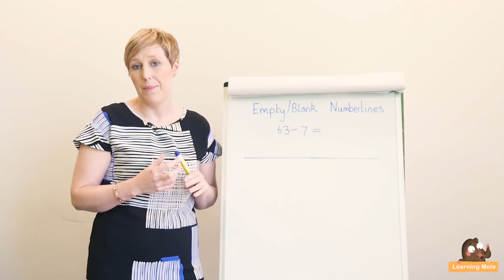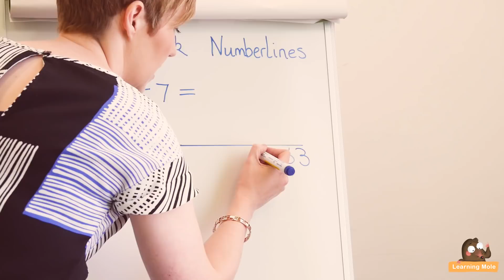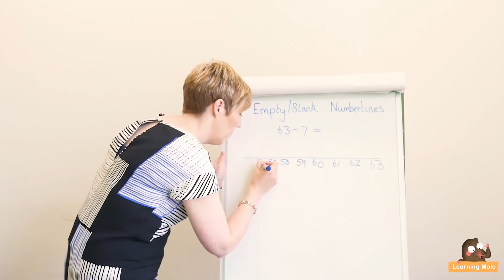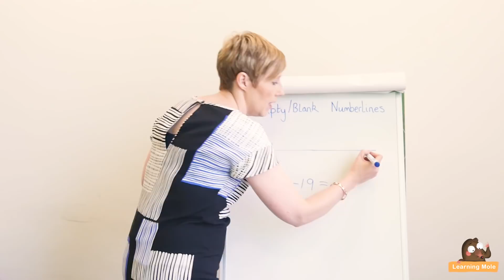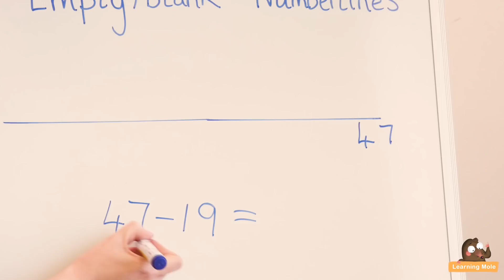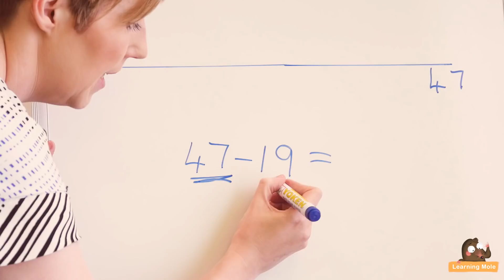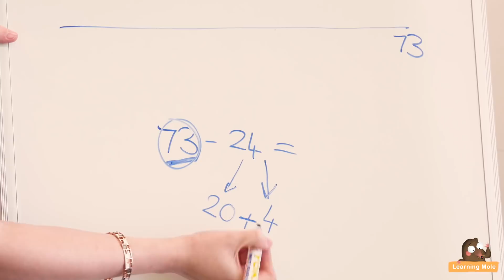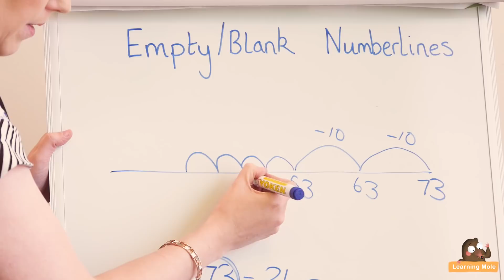Subtraction for Kids | How to Subtract | Number Lines | KS1 | Math Games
Need support with different methods to teach subtraction for kids? One of these is the number line which is considered one of the easiest and most preferred methods.

Number lines are one of the different mathematical methods that kids depend on in different things; counting, adding, subtracting, etc. and since it is one of the easiest that one could depend on out there, it is sometimes considered a little bit difficult with big numbers and require the kids to go through some initial steps first

The whole idea behind number lines is jumping on the numbers on the line forward or backward - according to whether you are adding or subtracting - and the number that will be stopped at will be the final answer that is needed. If you have one-digit number in the equation, like 5 + 5, getting the answer from the number line would be easy, which will be the same with subtraction, such as 7 - 4.

There is a tricky part related to subtraction for kids and using the number line to solve it. The trick is when the equation consists of large numbers that counting them on the number line will never be possible and thus will need another possible way to be used. Partitioning is the thing that kids will need to follow at this point; if they have a number that consists of digits and units, they will need to partition it in order to be able to bring out the answer while using the number line.

If the mathematical equation that the kids will need to work on is for example 47 - 33, the kid should place 47 on the number line, and before counting, he/she will need to partition 33 to 30 and 3 to manage to work on that line. To make it easier, the kid could move back three large steps considering every one of the "10" and thus they will need to jump back three more steps on the number line and reach the final answer which is 14.

Generally speaking, number lines could be from the easiest mathematical methods that could be ever used with subtraction for kids, but sometimes when the numbers get bigger, the process might get a little bit more complicated and all that the kids will need to do at this point is keep practicing in order to master it all at the end

In addition to the number line technique used in math while teaching subtraction for kids, there are still other ways to depend on and make the process much more fun for them. Subtraction could be taught to the kids through play-doh kids could also learn subtraction with using candies which will be very challenging for them because they will want to reach the point where they will eat those candies, there are also some mathematical lessons given to the kids through using their favorite toys like the Lego or the building blocks and which they love the most

Math could easily be part of the everyday life of your kid and this will happen through the way you tend to insert its rules in their life. When the kids are doing something with you, you could ask them to count something, remove a specific number from the ones already existing or even add to them and tell you how many are there - this will always give the kid the chance to think throughout the day and know how to solve the mathematical problems without worrying about how hard it will be on him/her or how much his/her mind will accept all these numbers and handle them.

Educational videos are helpful to let you follow up with the different methods used in subtraction and know how you are supposed to teach your kids this specific method you have seen step by step. Educational videos make it easier for you to understand the whole idea and try it all with your kids.

If you have any questions, let us know and we will be happy to help. Also, let us know what you'd like to see from us next!